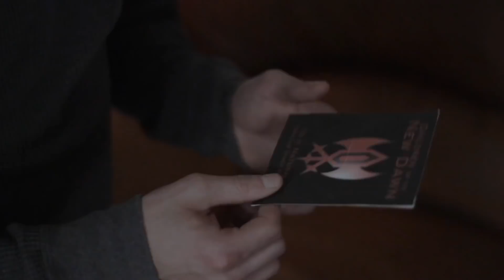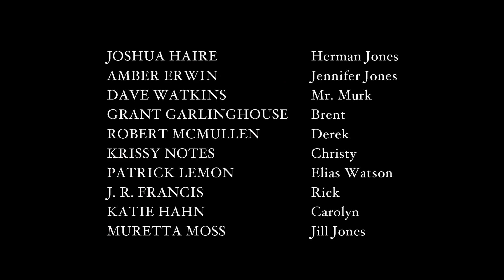Herman Jones - Episode 1 "There's Something Wrong with Herman Jones" - (Horror Web Series)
In the premiere episode of "Herman Jones," we meet Herman, a man grappling with severe anxiety and disturbing hallucinations. Haunted by visions of a dark figure named Mr. Murk, who only he can see, Thomas struggles to distinguish between reality and his mind's creations. His attempts to maintain control are further challenged when a mysterious cult approaches him, offering solace and understanding. As Herman delves deeper into their enigmatic world, he becomes entangled in a deadly chain of events that blur the lines between his fears and reality.

The episode introduces a compelling cast, with Joshua Haire portraying Herman, Amber Erwin as Sarah, his supportive yet concerned sister, and Dave Watkins as Mr. Murk, the enigmatic figure who may be a figment of Thomas's imagination or something more sinister.

The haunting musical score by Clark Watson amplifies the series' eerie atmosphere, complementing the suspenseful narrative crafted by creators and writers Dave R. Watkins and Nate Hill. Produced and directed by Dave R. Watkins, the episode sets the stage for a psychological thriller that keeps viewers questioning what is real and what is imagined.

Starring: Joshua Haire, Amber Erwin, Dave Watkins, Grant Garlinghouse, Robert McMullen, Krissy Notes, Patrick Lemon, J. R. Francis, Katie Hahn, Muretta Moss

Also Starring: Joseph Lavender, Rebecca Barnes, Whitney Sullins, Pamela Deritis, Xavilaine Hincapie,  Robyn Hensley, Rusty Smith, Troy Halverson, Nate Hill, Colton Sanborn, Jordan Price, Rikki Champagne, Ali Astigo

Created by Dave R. Watkins and Nate Hill
Written by Dave R. Watkins and Nate Hill
Produced & Directed by Dave R. Watkins